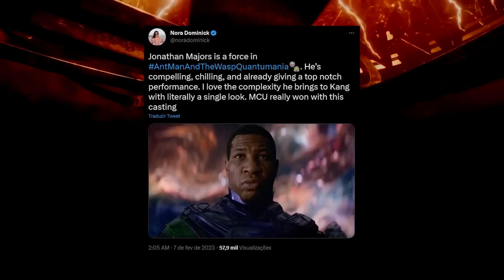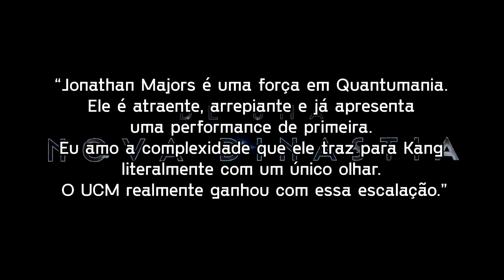CONFIRMADO PELA CRITICA! KANG SERÁ O NOVO "THANOS" DO UCM!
Começou a Fase 5 do Universo Cinematográfico da Marvel. E aí? Agora vai? Dá pra gente finalmente se empolgar? Homem-Formiga e Vespa: Quantumania tem um abacaxi gigante para descascar. Esse filme tem que dar o pontapé inicial em um novo UCM, começar um arco capaz de sacudir quem dormiu na Fase 4. E aí? Esse filme vai conseguir?

Eu não queria me empolgar, eu queria manter os pés no chão, mas não está dando. Galera, estão deixando a gente sonhar. A crítica já viu Quantumania e o negócio parece que está insano! Se prepara porque eu vou contar tudo que os caras escreveram sobre o filme.